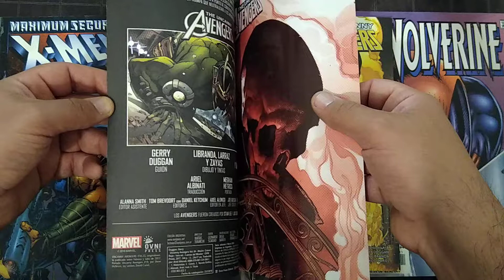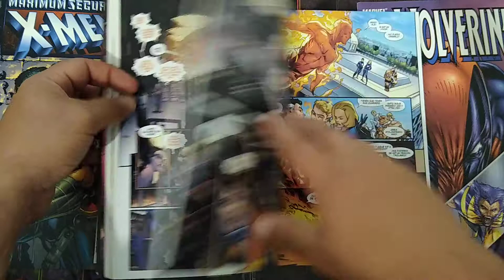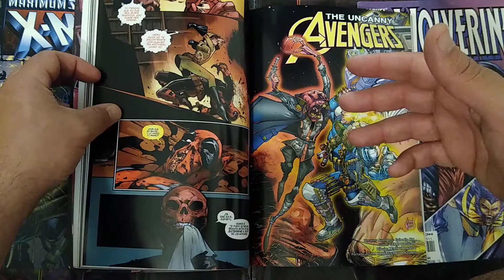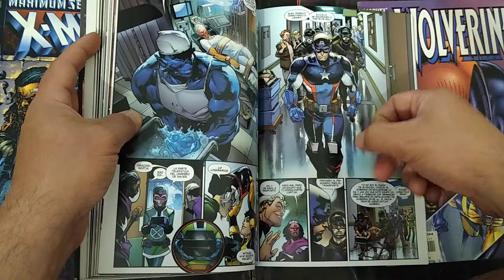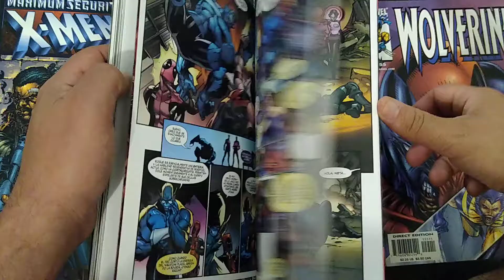Uncanny Avengers vs The Red Skull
Today we cover Uncanny Avengers issues 18-23 written by Gerry Duggan